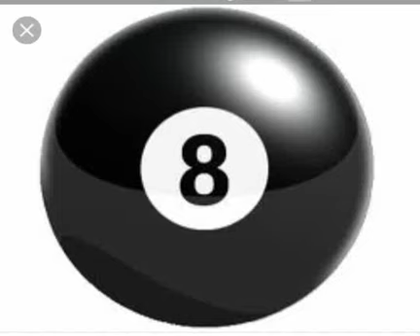My Edited Video